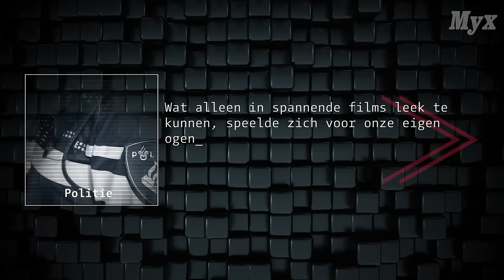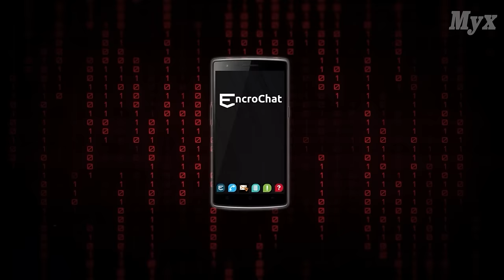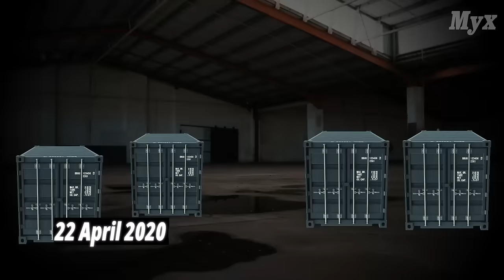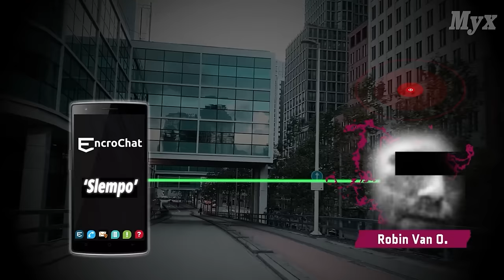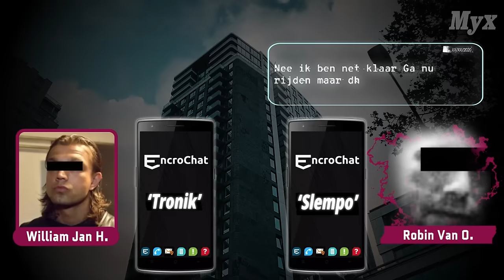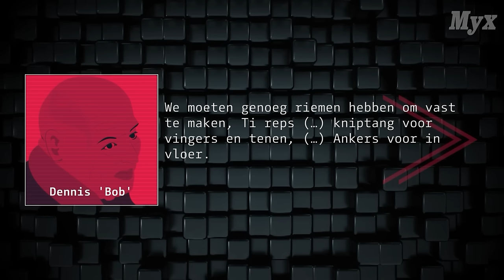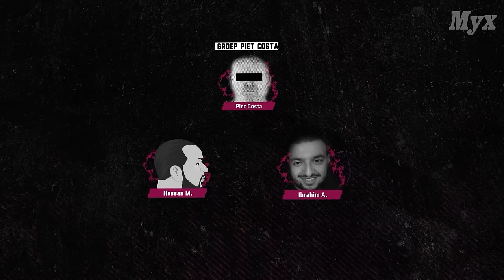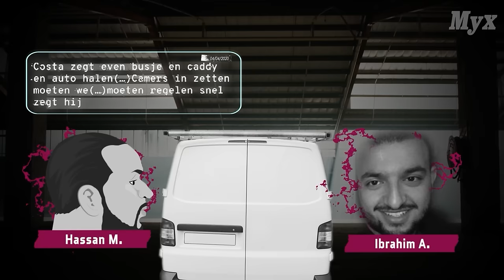De Drugsoorlog in Rotterdam | COSTA (3)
Robin van O.
Ibrahim A.
Roger P. alias Piet Costa
Ali D.
en meer